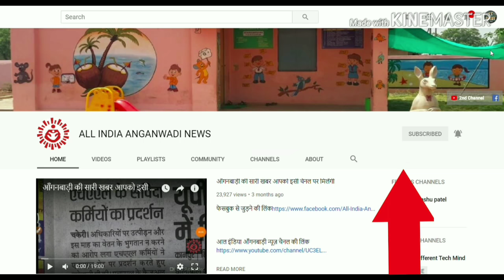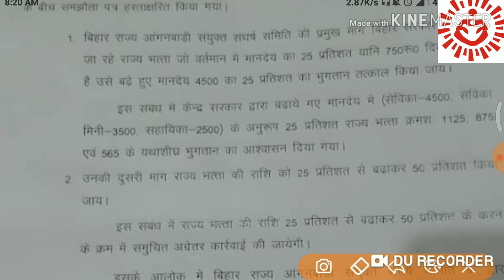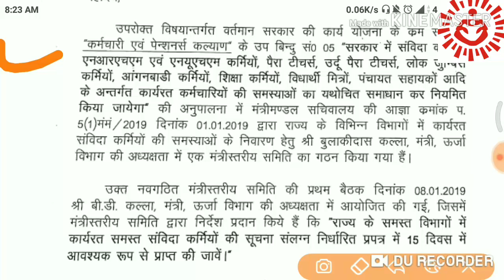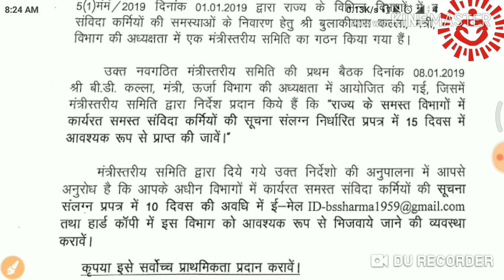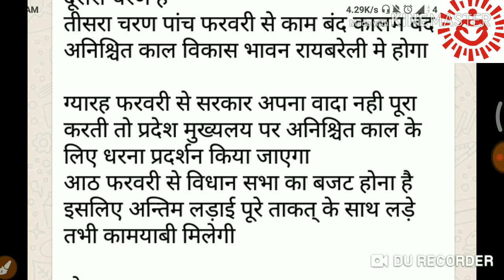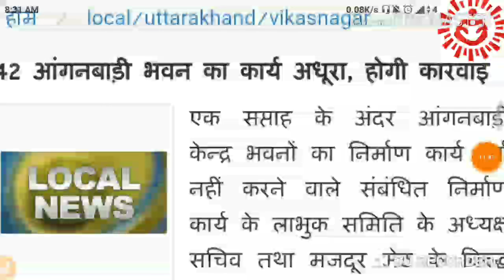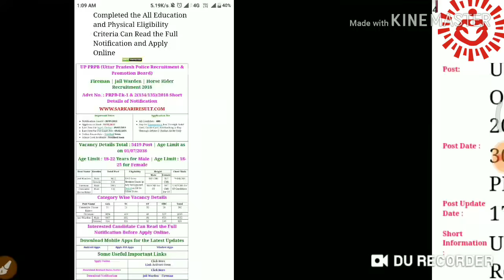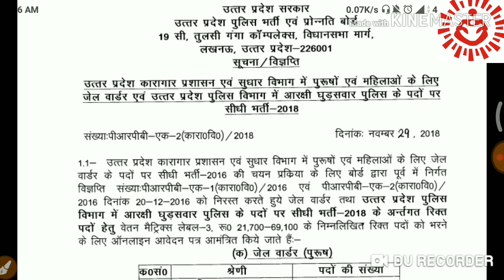मानदेय की बड़ी खबर । आँगनवाड़ी व सहायिका का एकदम सही सही मानदेय की जानकरी । सरकारी समझौता जान लो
Latest news
Today news
Mandey news
 आँगनवाड़ी आशा खबर
सहायिका खबर
मानदेय खबर
आँगनवाड़ी मानदेय
बिहार आँगनवाड़ी मानदेय
उत्तर प्रदेश आँगनवाड़ी मानदेय